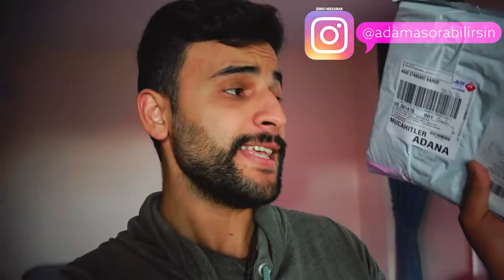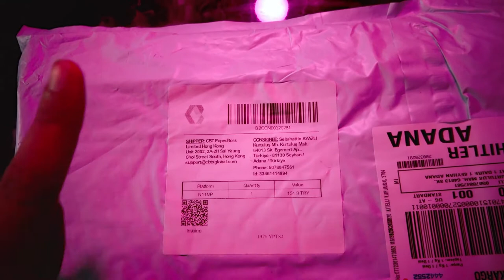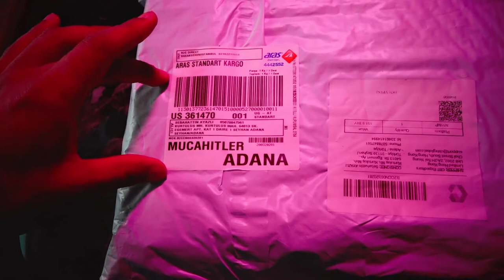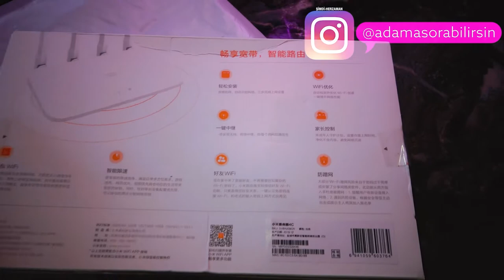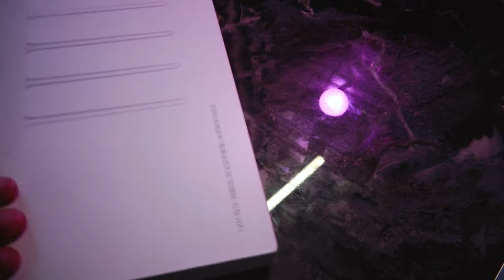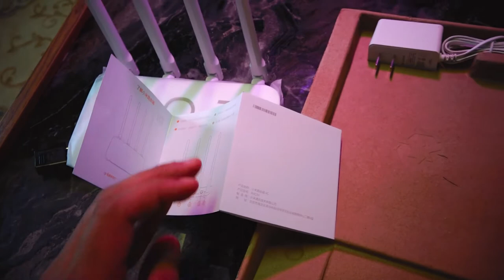VERGİSİZ YURT DIŞI ALIŞVERİŞ n11 den al Yurt dışından gelsin! Xiaomi Mi 4c Kablosuz Router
MALESEF ÜRÜN STOK DA KALMAMIŞ ONUN YERİNE N11 MAĞAZANIN LİNKİNİ KOYUYORUM ORADAN DİĞER ÜRÜNLERİ İNCELEYEBİLİRSİNİZ.

Xiaomi WOWSTICK 1F+ 69 Parça Şarjlı Tornavida Seti 789,00 TL yerine 386,91 TL

Xiaomi mi WiFi   router 4C, 4 adet yüksek performanslı anteni ve geniş kapsama alanı ile birlikte 300 Mbps hızında veri aktarımı sağlar.
indirme hızı ile diğer routerlara göre hızı daha yüksektir ve geniş bir kapsama alanını sahiptir aynı zamanda tüm akıllı ev cihazlarında istikrarlı bir şekilde çalışma sağlar.
APP akıllı kontrol uygulaması sayesinde yüksek düzeyde ağ güvenliği ve mükemmel bir tasarıma sahiptir.

Router 4C, virüs saldırılarına, bilgi hırsızlığına ve çeşitli kötü amaçlı sitelerin etkisine karşı güvenilir bir şekilde korunma sağlar.

Dört adet antene sahip olmasından dolayı çok sayıda cihaz bağlandığında herhangi bir kopma ve benzeri durum yaşanmaz.

Antenlerin fazlalığı daha geniş kapsama alanı sağlamakla birlikte şirket ya da apartmanda toplu kullanım için en fazla 64 cihaz bağlantısına kadar destek vermektedir.

Ürün Özellikleri:

Marka: Xiaomi

Malzeme: Plastik

Renk: Beyaz

Bellek: 64 MB DDR2

İletim hızı: 300 Mbps

Ethernet bağlantı noktası hızı: 10/100 Mbps

Ağ protokolleri: IEEE 802.11a, IEEE 802.11b, IEEE 802.11g

Kablosuz standart: Kablosuz AC

Kablosuz Güvenlik: WPA-PSK, WPA2-PSK

Kablosuz Frekansı:2,4 GHz

LAN portları: 2 port

Maks.

LAN veri hızı: 300 Mbps

DC bağlantı noktası: 5.5x2.1

Ürün boyutu: 24x16x3cm

Anten miktarı: 4

Çalışma gerilimi: 12V 2.5A

Ağırlık: 241g

Boyut: 19.5x10.7x2.54cm

Paket içeriği:

1 x Xiaomi Mi WiFi Router 4C

1 x Güç Kablosu

1 x Kullanım Kılavuzu

Xiaomi Mi WiFi Router 4C Ne İşe Yarar?

Xiaomi mi WiFi router 4C dört anteniyle birlikte birden fazla cihaz bağlantısına destek veren mi WiFi router 4C; ev, iş yeri veya kamusal alanlarda kullanım için uygundur.

Xiaomi Mi WiFi Router 4C Nasıl Resetlenir?

Xiaomi mi WiFi router 4C resetlemek için router'ın arkasındaki reset noktasına tel ya da benzeri sert bir cisim ile yaklaşık 3 saniye kadar basılı tutun.
Turuncu led yanıp sönmeye başladığında routerı resetlenmiştir.

Xiaomi Mi WiFi Router 4C App Uygulaması Nereden İndirilir?

Xiaomi Mi WiFi Router 4C App uygulamasına ürünün kutusu üzerinde bulunan QR kodunu taratarak rahatlıkla ulaşabilirsiniz.

Xiaomi Mi WiFi Router 4C App Uygulaması Hangi İşletim Sistemlerini Destekler ?

Xiaomi Mi WiFi Router 4C App uygulaması Android ve iOS işletim sistemine sahip cihazlara yukarıda belirtildiği gibi indirdiğiniz taktirde kullanım sağlayabilirsiniz.